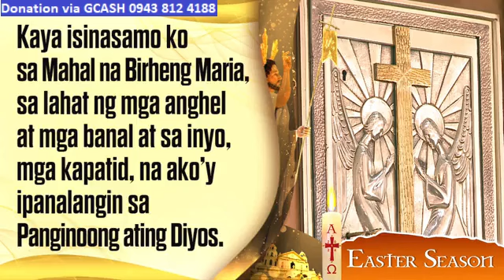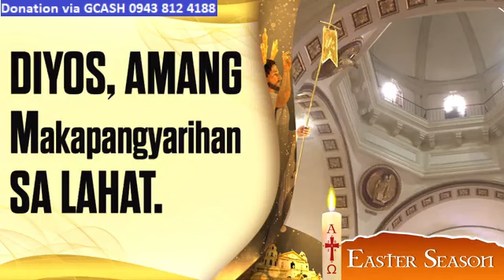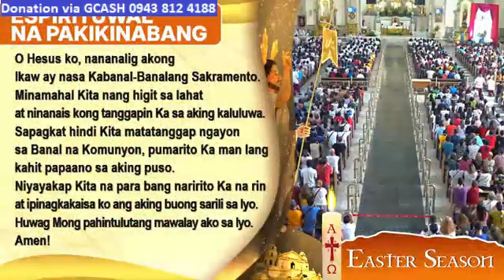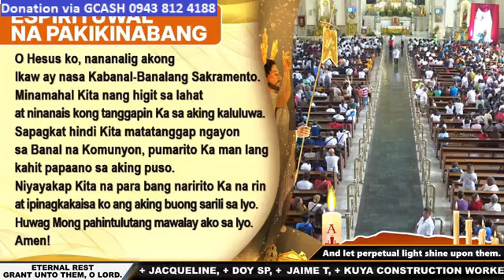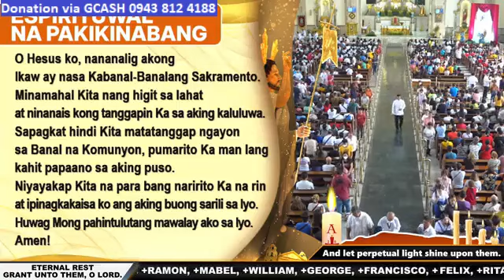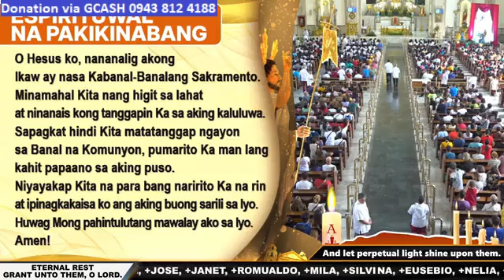QUIAPO CHURCH LIVE TV MASS TODAY 8:00 AM APRIL 14, 2024 SUNDAY